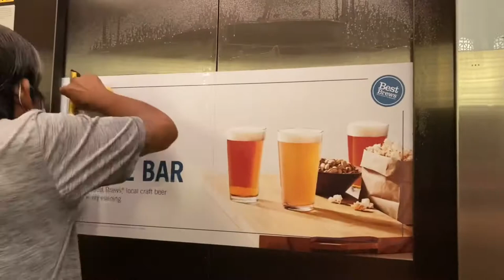Sticker printing and installing in the elevator